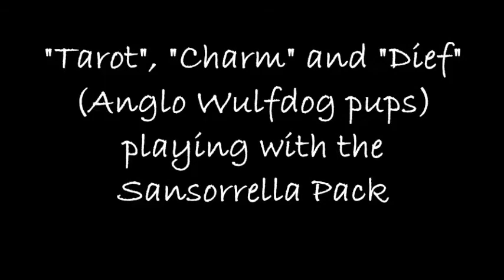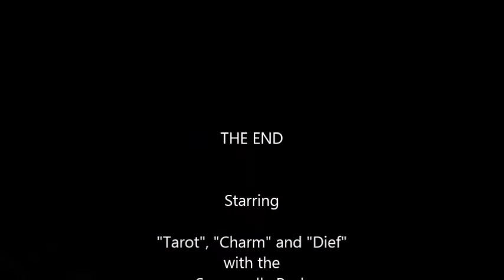Tarot, Charm & Dief with the pack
Anglo Wulfdog puppies "Tarot", "Charm" and "Dief" (aka Sansorrella Fortune Teller, Sansorrella Silver Charm and Sansorrella Due South) playing in the garden with the Sansorrella Pack.